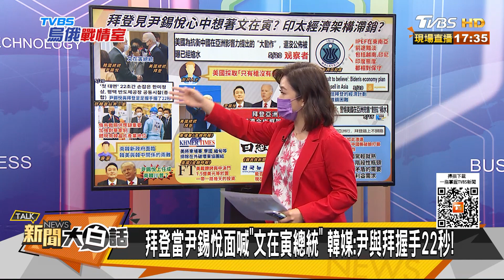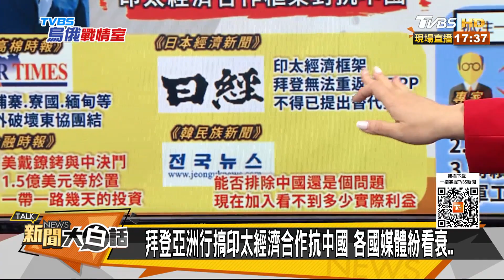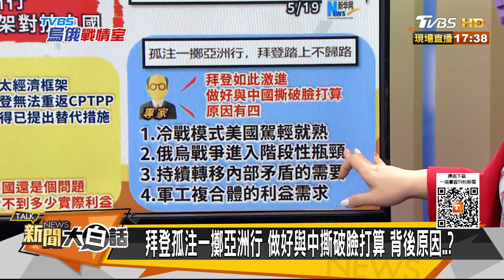拜登訪韓看尹錫悅喊文在寅 半島電視稱亞洲不信美印太 新聞大白話 20220521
本集來賓：郭正亮、張延廷、楊永明